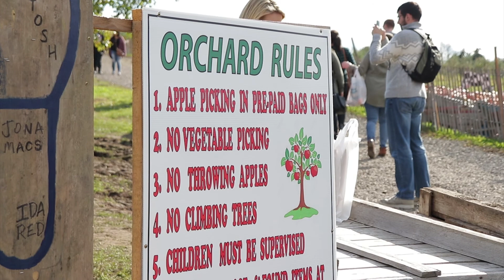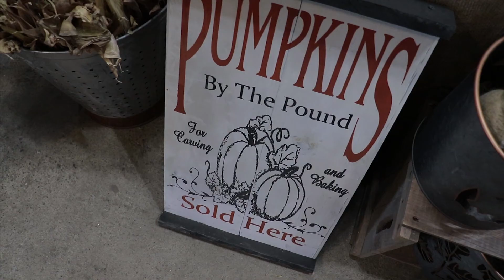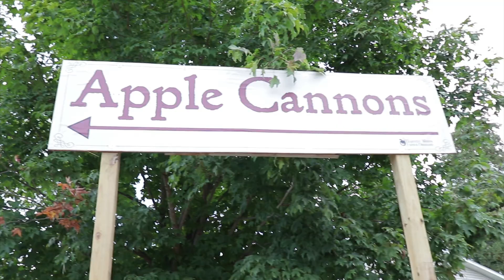FALL ACTIVITIES - EP_002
This was meant for October, but then life got in the way.

Footage shot on Canon Rebel SLR2.

25A Funk by Andrew Dunn